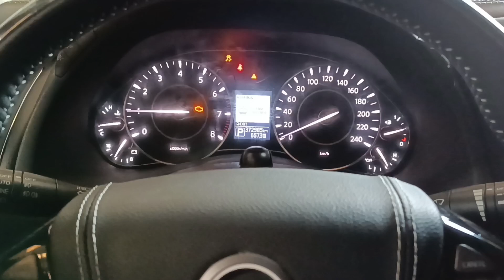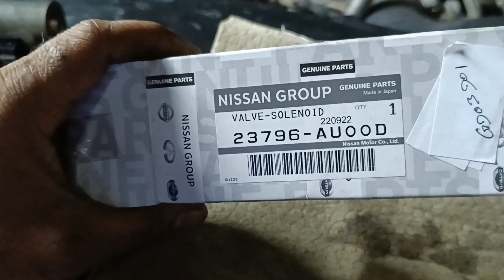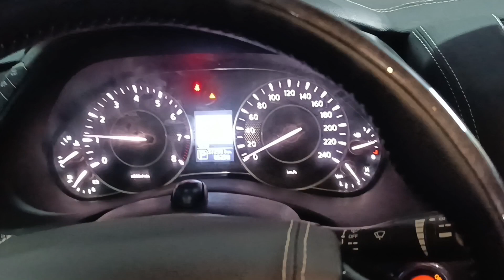P0021 INT/V TIM CONT-B2